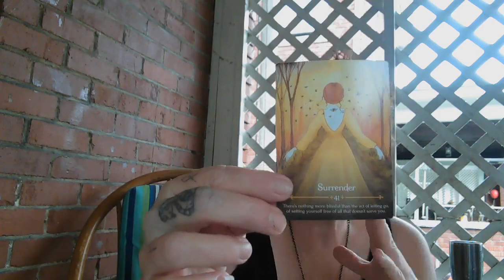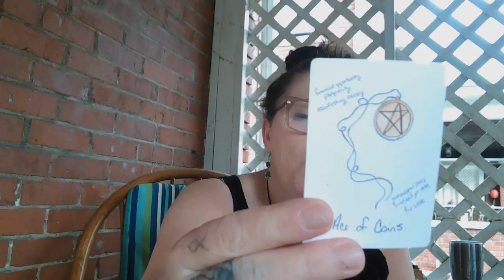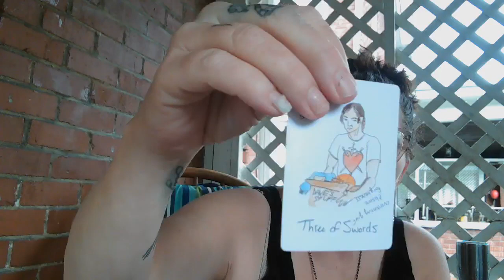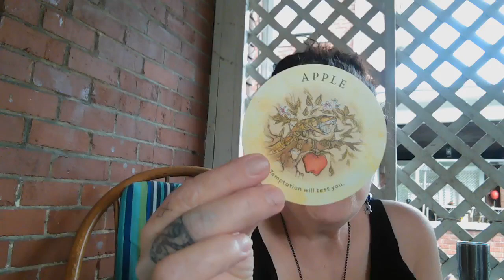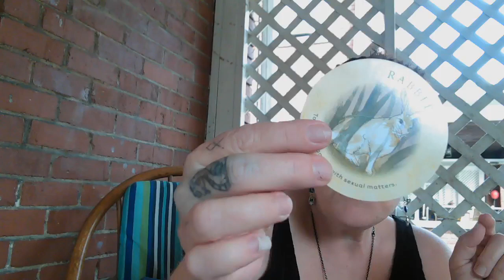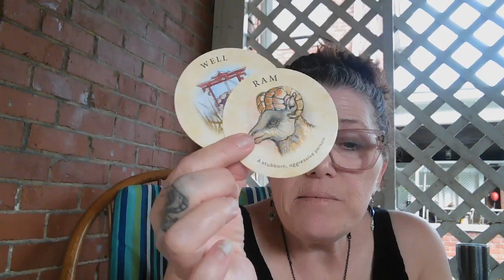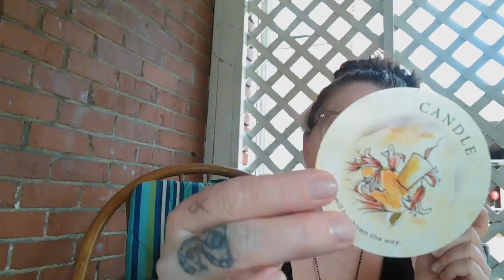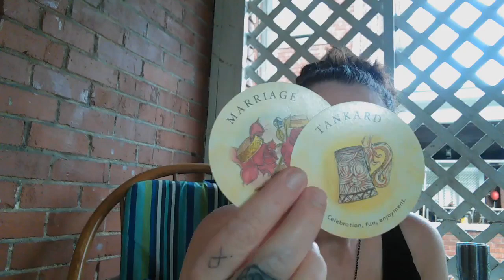Let Go and Blossom: A Collective Tarot Reading ✨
Hey Blossoms! DreamaLynn here, the Traveling Blossom, inviting you to explore today's collective reading.

The Question:  What are we holding onto that's hindering our growth?

Surrender: The Gateway to Change:

The energy surrounding us screams "Surrender!" (Card 41)  This card, with its essence of change and letting go, reminds us that true bliss lies in releasing what no longer serves us.  Old beliefs, outdated mindsets – it's time to let them go and embrace the freedom on the other side.

The Cards:

The Six of Swords reversed signifies a moment of surrender – a necessary pause where we release the things that hinder us.  Think of it as a "do or die" moment for stagnation.

This Nine of Swords crossing our path indicates anxiety that might arise from embracing the unknown. Stepping away from the familiar can be nerve-wracking, but remember, blossoms, growth happens beyond our comfort zones.

Let's Unpack This Further!

(Click the link for the full reading) In the full video, we'll delve deeper into the cards' messages and explore ways to navigate this transformative energy.

DreamaLynn ✨

Traveling Blossom Tarot: Where adventure meets the tarot, and growth is in the cards!